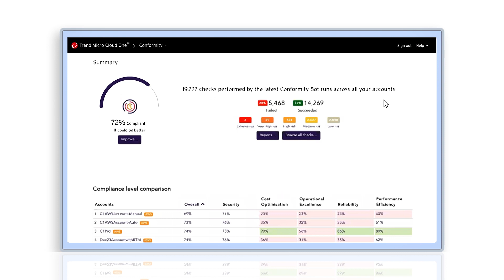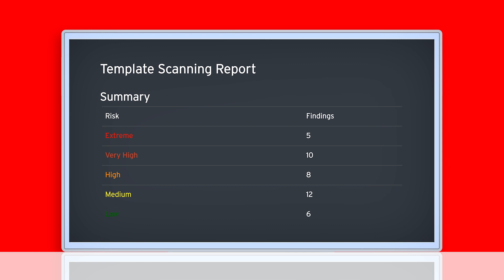Cloud One – Conformity Overview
Introducing Trend Micro Cloud One – Conformity, a cloud native service that starts delivering immediate value by helping you avoid cloud service misconfigurations. With Conformity, you can achieve continuous security, compliance, and governance for your multi-cloud environment. Test it out for yourself, with a free 30-day trial

To find out more about our products and services visit us